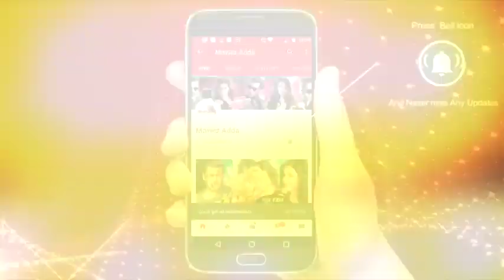Mungda Song की प्रतिक्रिया | Total Dhamaal | Sonakshi Sinha | Ajay Devgan | Madhuri Dixit